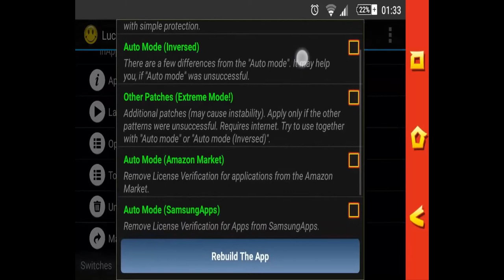burpy vs pika cho